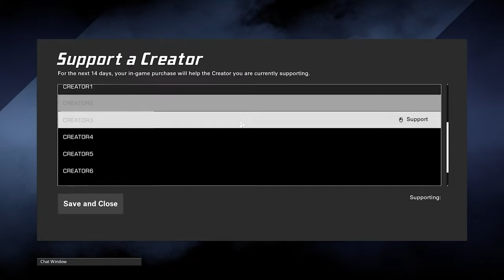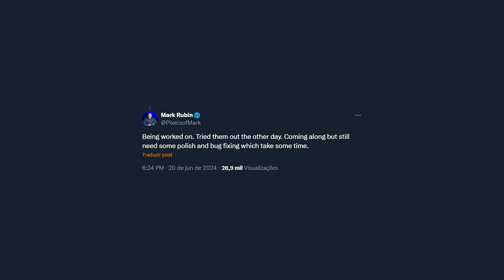Gadgets muito fortes! TUDO que MUDOU com a SEASON 1 do XDEFIANT!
► Capítulos
00:00 Introdução
00:46 1. Nova facção, GSK
03:15 2. Mapas
04:19 3. Modos de jogo
05:00 4. Ranked
07:43 5. Novas armas
09:21 6. Maestria de armas
10:04 7. Passe de batalha
11:45 8. Novidades futuras
12:16 Fechamento